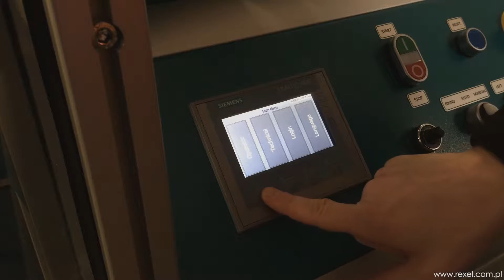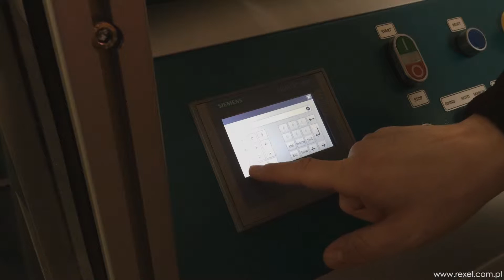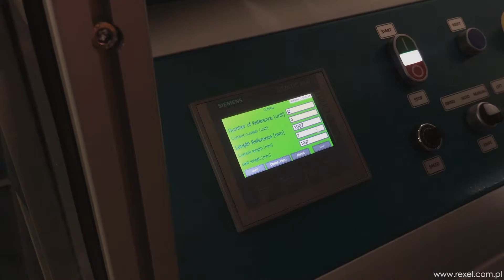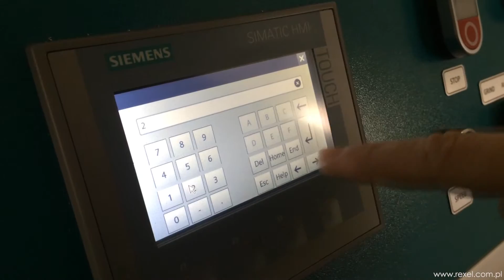MASZYNA DO ROZWIJANIA I ODCINANIA TKANIN CTL-2000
Cechy charakterystyczne:

- Urządzenie zostało zaprojektowane do rozwijania oraz odcinania zadanych długości tkanin powlekanych PCV z belek z wagą do 250 kg.
- Po wprowadzeniu długości oraz ilości odcinków urządzenie automatycznie podaje i odcina materiał.
- Po odcięciu materiał spada do wysuwanej szuflady.
- Możliwość wykonania urządzenia o innych parametrach.

Dane techniczne:

- Niezawodne i wygodne sterowanie przyciskami
- Cisnienie robocze: 6 atm
- Max szerokość belki: 2000 mm
- Max średnica belki: 500 mm
- Max waga belki: 250 kg
- Szerokość urządzenia: 2982 mm
- Głębokość urządzenia: 1395 mm
- Wysokość urządzenia: 1618 mm
- Wykonanie konstrukcji: Stal węglowa + Profile aluminiowe
- Zasilanie: 230 V
- Moc: do 0,5 kW
- Masa urządzenia: 720 kg